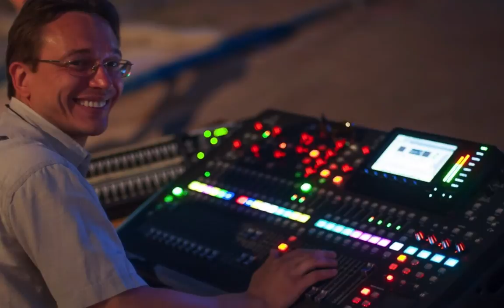Организаторы Фестиваля "Волна Идей" за 5 лет